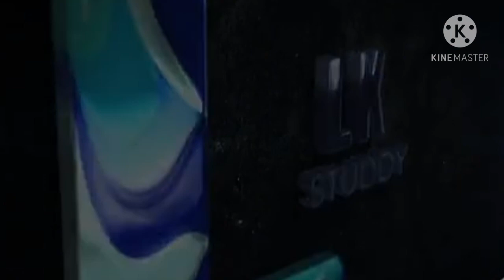my channel intro#LK STUDDY